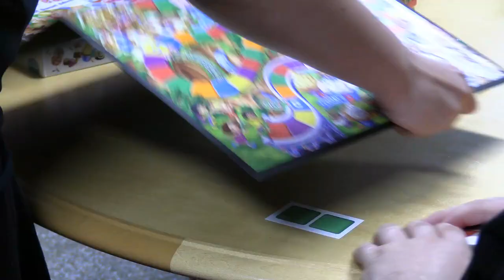Freeman's "I Can Candyland Adventure" by TeenTigerTV 2023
Each year the wpaatv TeentigerTV program has a capstone project. The goal is to use new skills learned during the Youth Social Services (YSS) Workforce Alliance 1st Job experience. Some participants are involved in Community Service, helping the YSS participants navigate the process.

This year's project featured a community display at Beaumont Farms. We are grateful for permission from Billie to use his gift to the community to create ours.

Image. Believe. Discover things you did not know you could do, or that you did not know you needed.